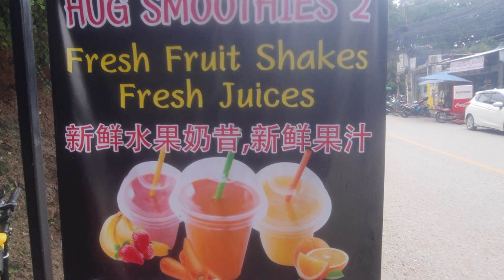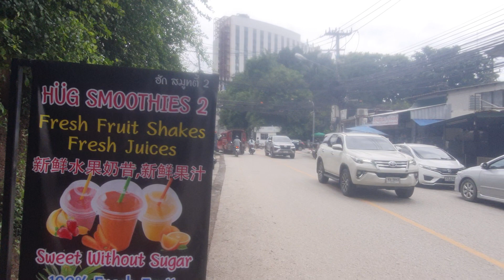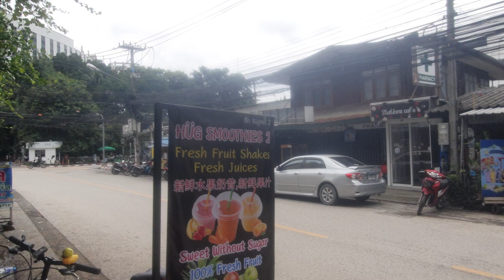ฮักสมูทตี้แซบสด100% ติดร้านข้าวซอยซอกกำแพงดิน เลยวัดลอยเคราะห์มานิด โคตรดีงามอร่อยเลิศแถว Luck Thai